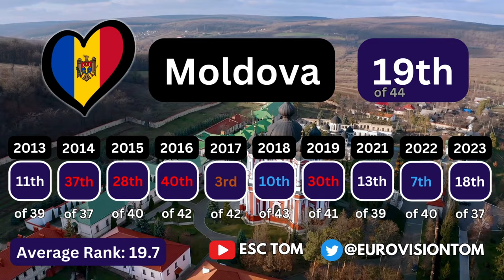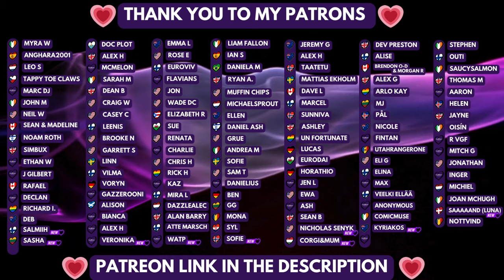🇲🇩 Natalia Barbu "In the Middle" ANALYSIS & REACTION | Moldova🇲🇩 | Eurovision 2024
I react to the music video of Natalia Barbu singing "In the Middle", who will represent Moldova in Eurovision 2024.
I discuss their potential visual staging, the meaning of the song and its lyrics,  whether this can qualify & whether Moldova can reach the top 10!

Timestamps:
0:00 Intro
1:46 National final Reaction
4:21 First Thoughts
8:24 Second Listen (Studio Version)
9:01 Lyrics Analysis
11:31 Staging analysis
14:23 Moldova in ESC
16:03 Will this QF?
18:28 Community Response